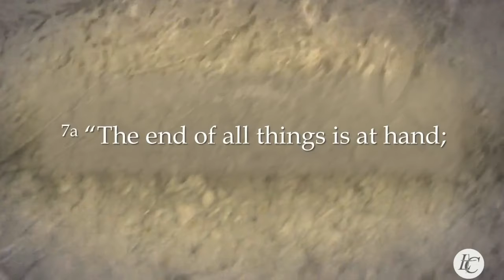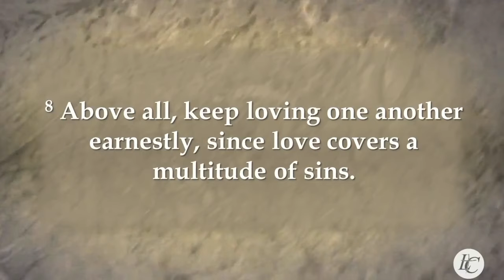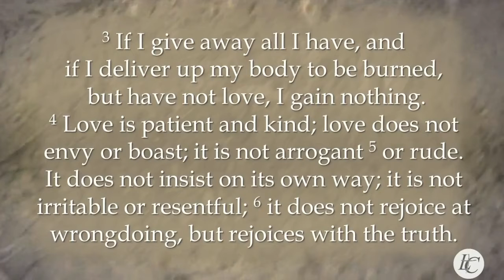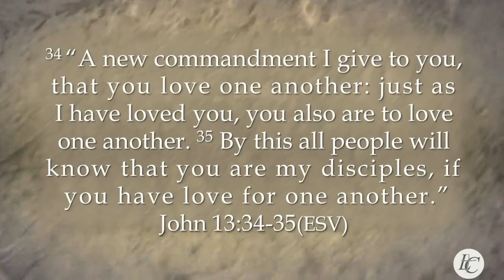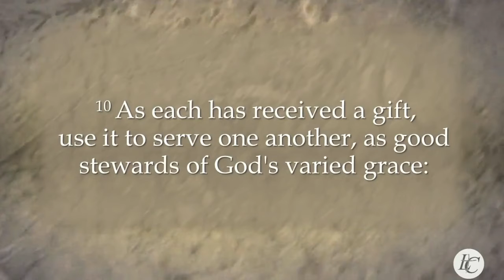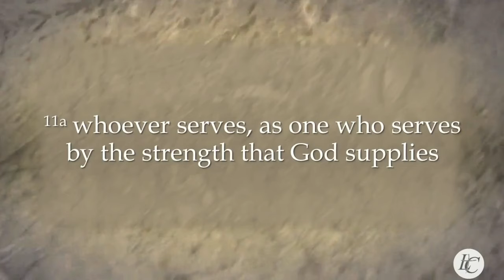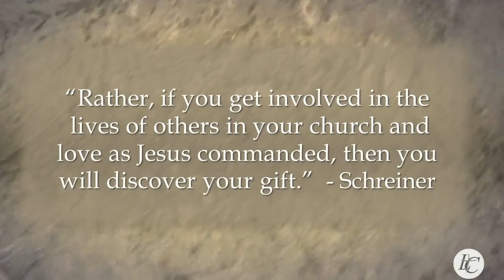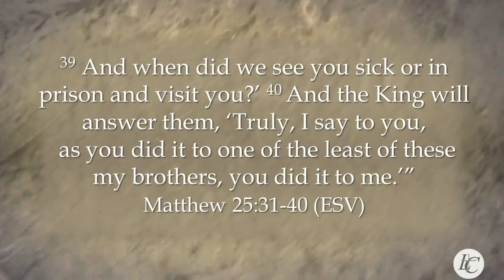Passing the Time for the Glory of God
1 Peter 4:7-11
January 24, 2021
Caleb Jernigan